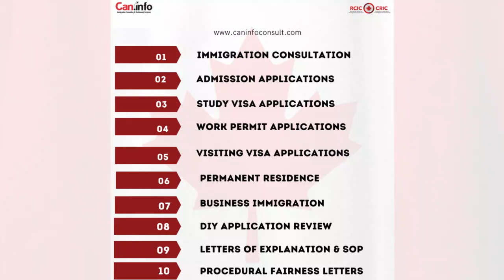Thirteen thousand students claim asylum in Canada- There will be strict measures going forward.